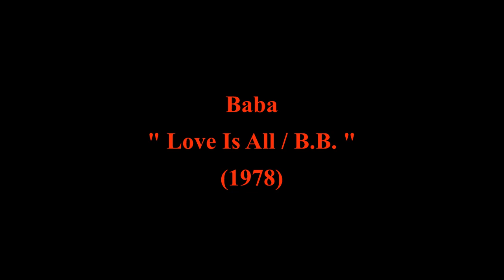Baba " Love Is All / B.B. " (1978) 7" Single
1.  Love Is All  (3:34)
2.  B.B.  (2:27)
Produced by Frank Riesenbeck